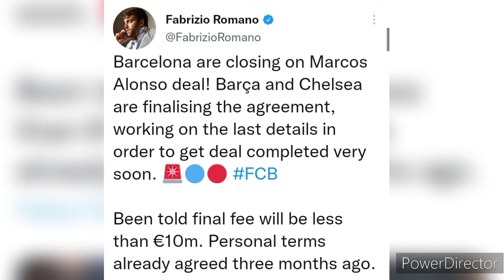¡CHELSEA Y BARÇA MUY CERCA DE LLEGAR A UN ACUERDO POR MARCOS ALONSO!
Marcos Alonso skills
Marcos Alonso faltas
Marcos Alonso 2022
Marcos Alonso Welcome to Barça